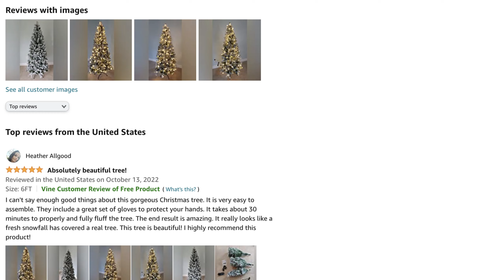Merry Christmas 2022|SINTEAN Christmas tree|Blue Decor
Decorating for Christmas and the holidays has begun! Join us and decorate your tree . I have so many Christmas tree decorations to share this season, you won't want to miss them.

SINTEAN Flocked Christmas Tree:
Original price $179.99; Discounted price: $102

SINTEAN

You can also find my styling tips, outdoor and home ideas elsewhere.

For your shopping convenience, I have linked items for you below.